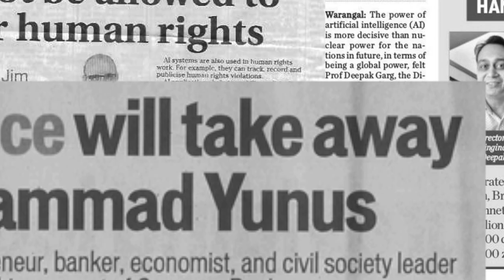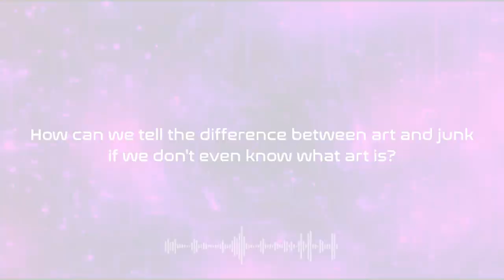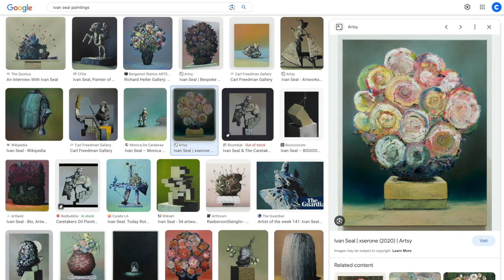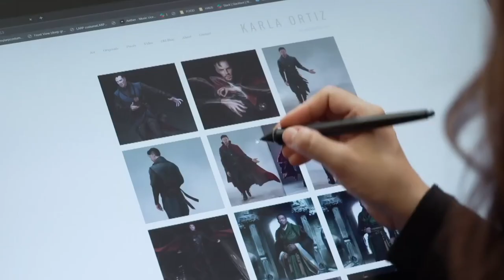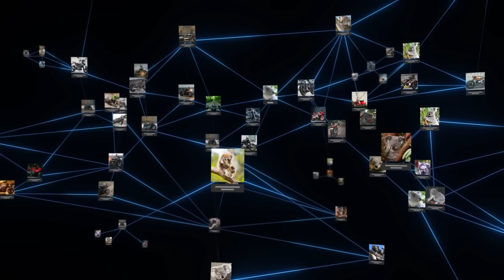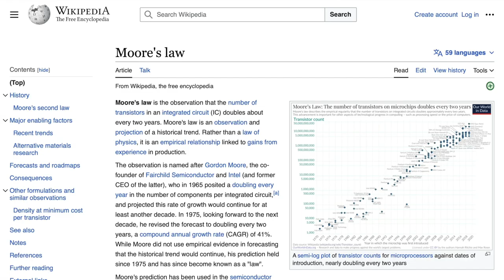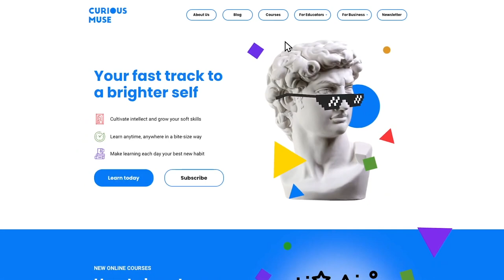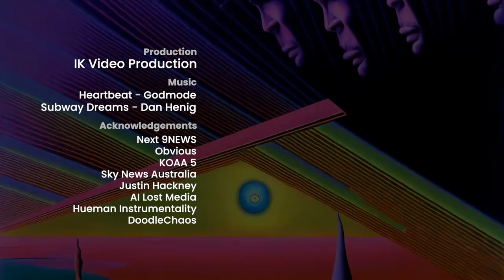Will AI Kill Art? 🤖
Does AI deserve to be called an artist? What exactly do we consider a “masterpiece”? In this video, we'll explore the impact of AI on the creative field and discuss the implications of its growing influence.

JOIN OUR FREE 5-DAY EMAIL CHALLENGE
💪 Boost Your Soft Skills with Art

CREDITS:
Production:  IK Video Production

If you’d like to support us you can now do so by joining our channel. Your membership means we can keep this project running and continue to share knowledge with more curious muses. Thank you for your help!